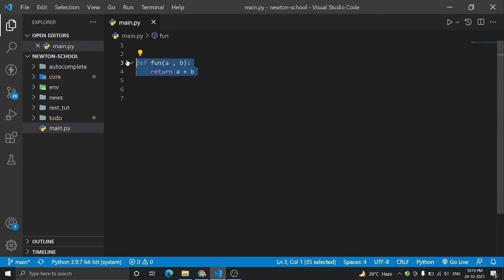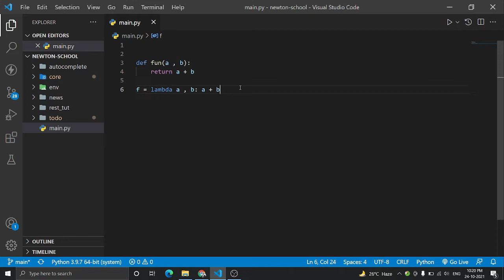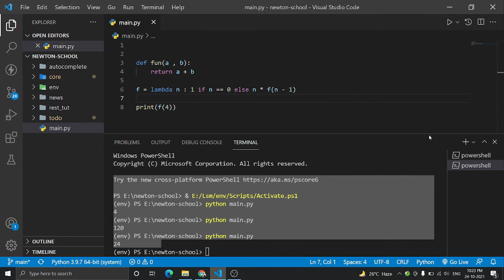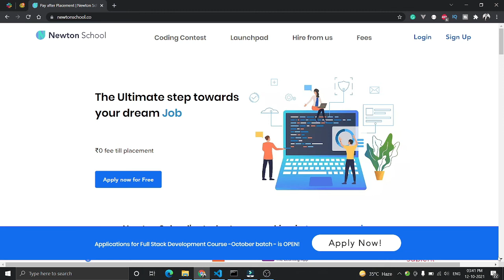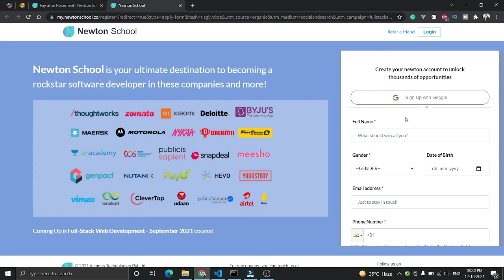Lambda Function Python | Python Interview Questions - Part 10 | Newton School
What is Lambda expression python? This is the commonly asked intervtiew question in Python. If you are preparing for python interviews this question can be asked as this is one of the most asked interview questions.
 If you are preparing for a python interview you just need to watch this video. We are going to start a series of python Interviews because freshers need this kind of video to get started. After watching this video you will know how iterator works in Python.